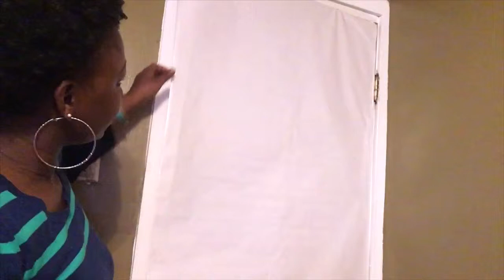From imperfection to perfection for only a $1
Well hello everyone, I hope u all enjoyed the imperfection door that I turned into a fabulous door at the moment. Let me know what you think about this down in the comment section.